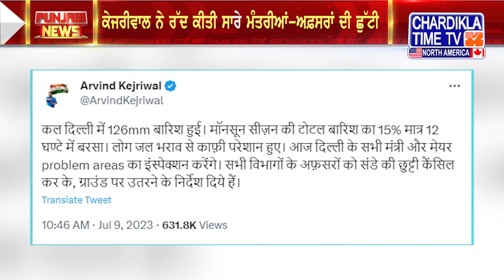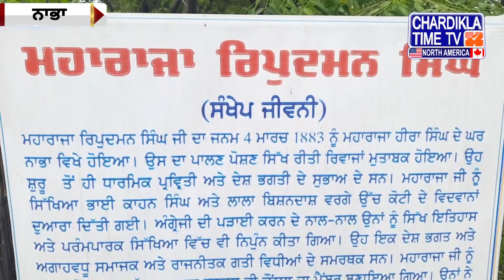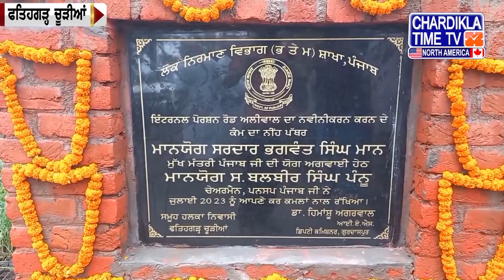Punjabi News Live Today Punjabi Latest News Today Top News Chardikla Time Tv News